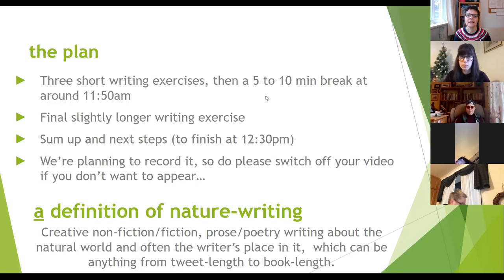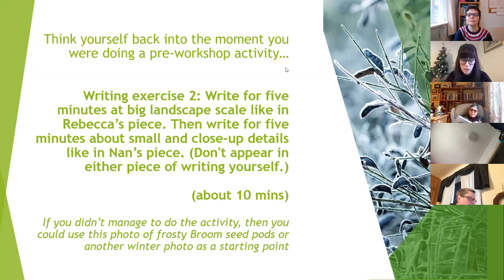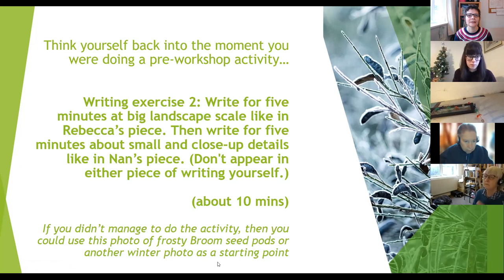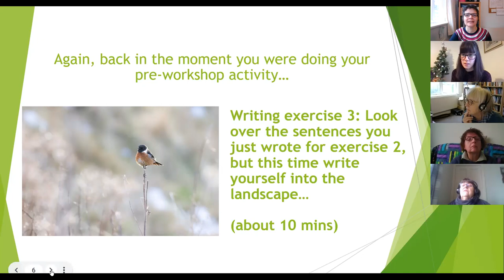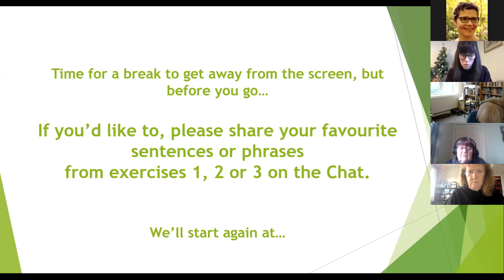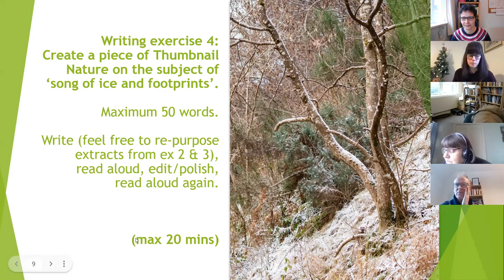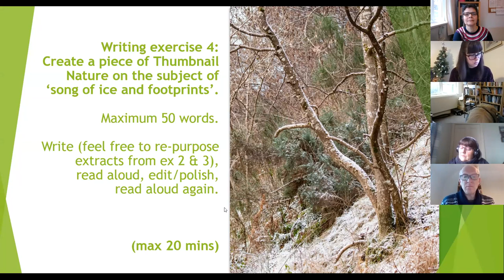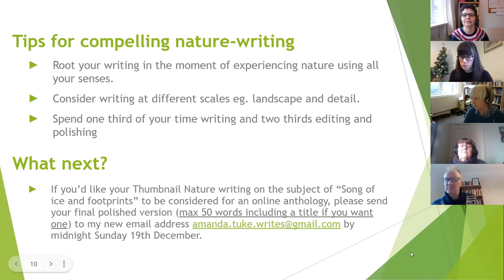Song of ice and footprints - nature-writing workshop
A 90-minute online workshop with creative writing exercises and time to do them.